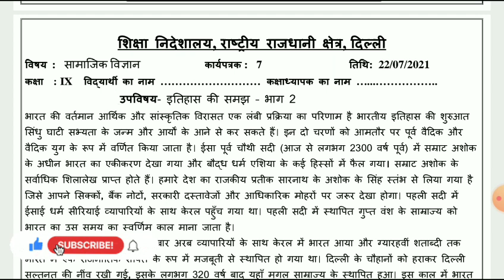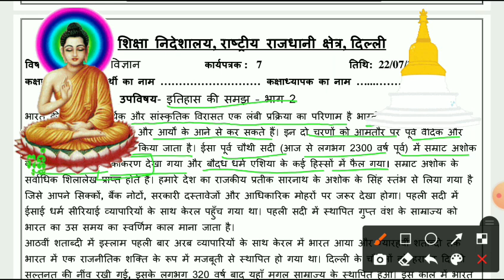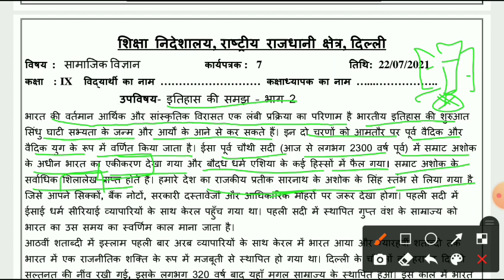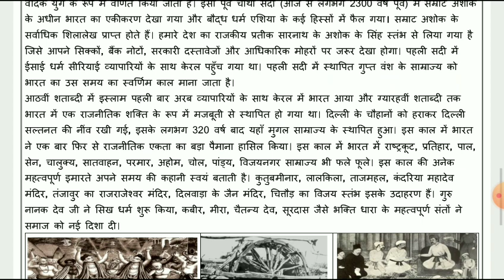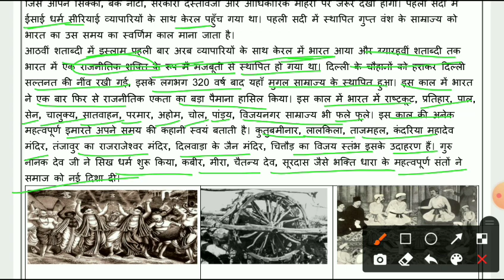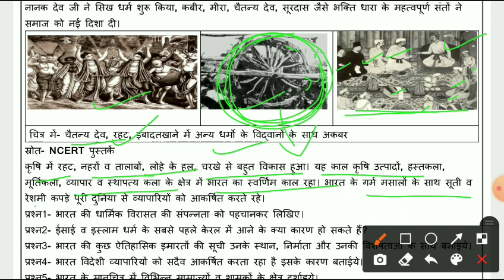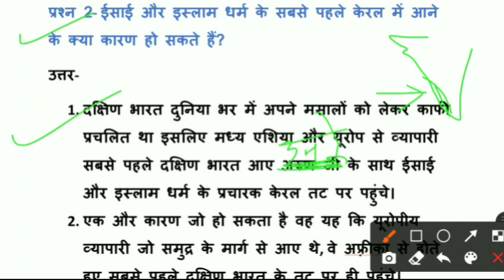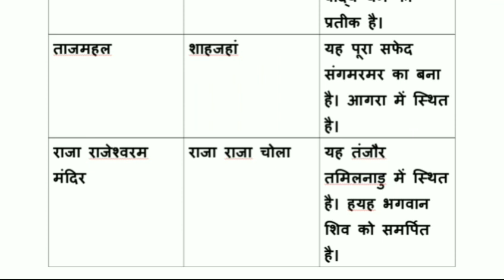CLASS 9 SST WORKSHEET NUMBER 07|| 22 JULY 2021|| HINDI MEDIUM || SOCIAL SCIENCE|| DELHI GOVERNMENT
Directorate of Education releases daily worksheets for all classes.

This video explains the Social Science Worksheet for class 9 of the new session 2021-22. (Hindi medium)

I use pictures and add extra information so that the students or teachers watching this video can easily understand the content in the simplest way.

साल 2000 के बाद बने राज्यों के नाम याद करने की ट्रिक 👇 एक मिनट में!

तेलंगाना राज्य कब बना था? 👇 Watch this 1 minute video

WORKSHEET NUMBER 01👇 06/07/21

Worksheet Number 02👇 08/07/21

Worksheet Number 03 👇 13/07/21